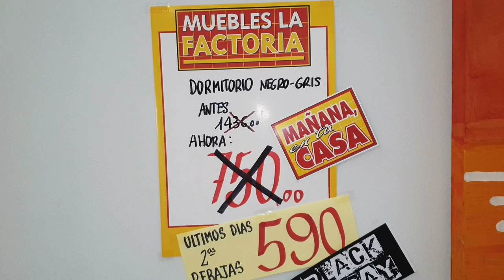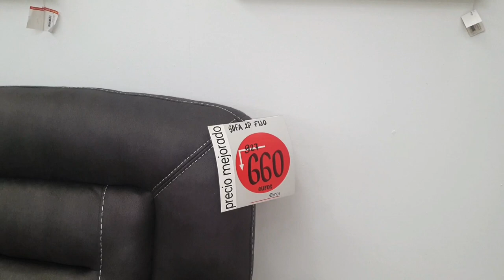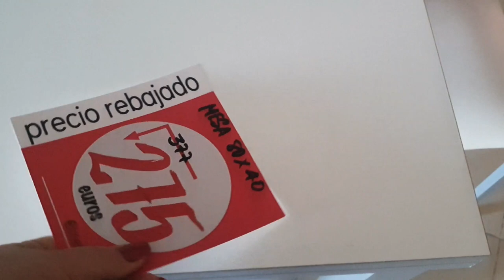ЕДЕМ ПОКУПАТЬ НОВЫЙ......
Добрый День ! Меня зовут Татьяна, я со своей семьей живу в Испании. На своем канале я рассказываю много чего интересного о жизни в Испании, снимаю свою жизнь и делюсь с Вами .А так же делюсь своим увлечениями Кулинария ,стараюсь показать рецепты которые Вам очень понравятся и будут радовать Вашу семью.
Буду очень рада нашему общению !!!